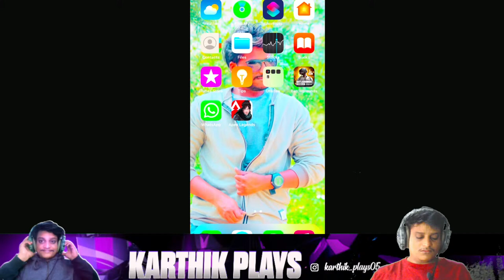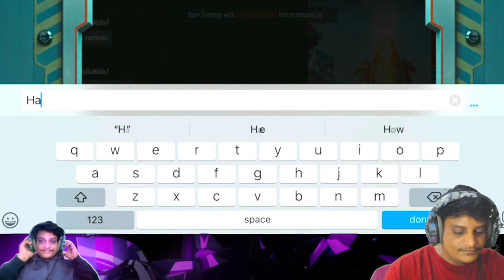Solo vs Squad | Later Gameplay With @Telugu Guy YT | Bgmi Live With Karthik Plays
Hey guys i am Karthik AKA (Karthik Plays). I am from Hyderabad.